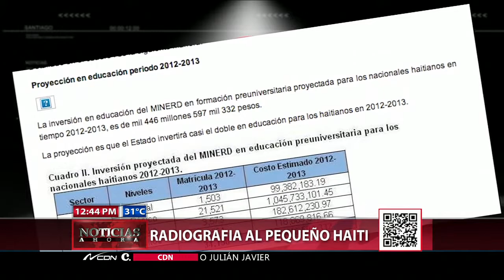NCDN Investiga:Radiografia del Pequeño Haití